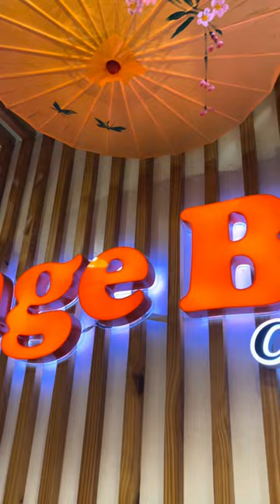The Orange Bucket Plaridel Bulacan